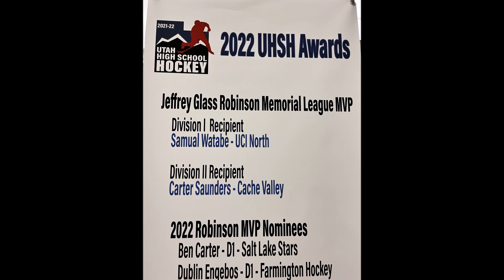2022 Watabe Family Movie v2